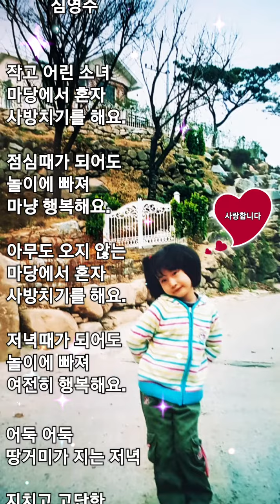사랑(성시, 아침묵상)하나님의 마음 심영주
💗사랑

          심영주

작고 어린 소녀
마당에서 혼자
사방치기를 해요.

점심때가 되어도
놀이에 빠져
마냥 행복해요.

아무도 오지 않는
마당에서 혼자
사방치기를 해요.

저녁때가 되어도
놀이에 빠져
여전히 행복해요.

어둑 어둑
땅거미가 지는 저녁

지치고 고단한
발걸음 소리

조용한 골목에
울려 퍼져요.

대문 밖까지
달려 나온 소녀

아빠 목에 매달려
대롱대롱
마냥 행복해요.

아빠!
이 땅 다 가져

아빠 주려고
땅 이만큼 땄다.

딸의 손을 보니
흙으로 까맣게 된 손

아빠의 눈에
눈물이 글썽글썽
맺혀 있다.